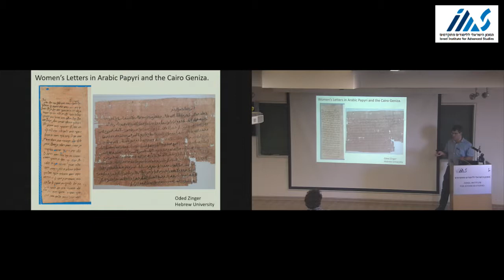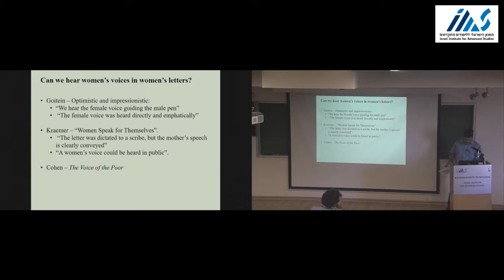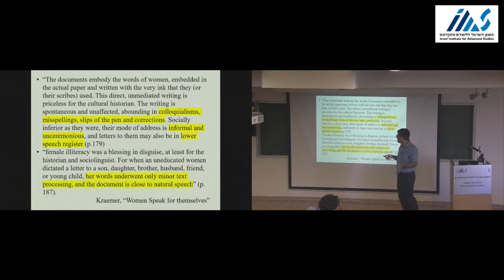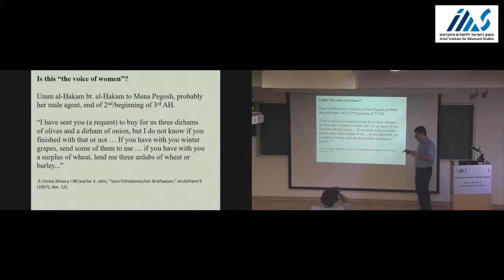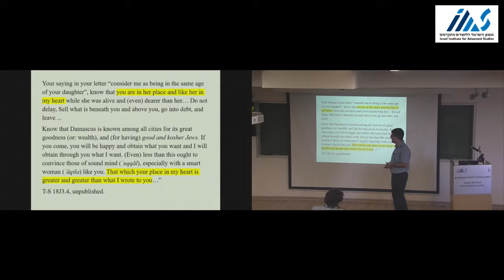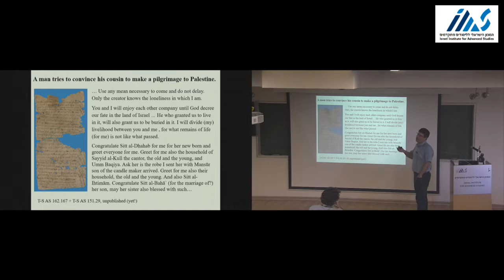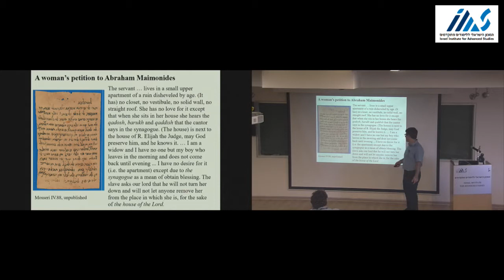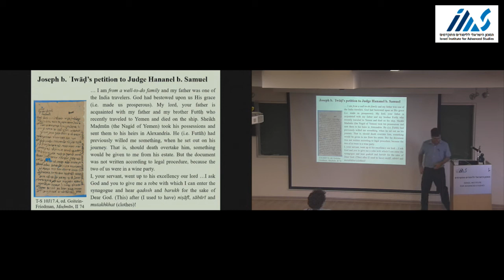Oded Zinger - Women's letters of request in medieval Egypt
Oded Zinger (Martin Buber Society of Fellows, ​Hebrew University) -
 Women's letters of request in medieval Egypt